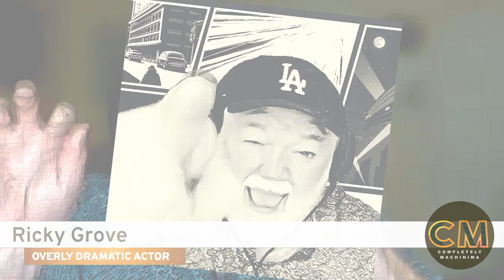S4 E138 Cyberpunk+Found Footage: Inner Migration (July 2024)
This week's film is a machinima that deals with pollution in the most overt way it can.  Andy Hughes' Inner Migration juxtaposes Cyberpunk 2077 against some 'found footage' taken from early 40s/60s films and General Motors corporate 'forecast' of the future of technology. We discuss how machinima is an interesting way to explore social commentary and analyze the use of video games as a medium for artistic expression and engaging young people in social responsibility. We also reflect on the potential of media and science fiction to inspire change and address social ills. Our conversation concludes with insights on how viewers can make sense of complex films and draw inspiration from multiple perspectives.

Credits -
Speakers: Ricky Grove, Phil Rice, Tracy Harwood, Damien Valentine
Producer: Ricky Grove
Editor: Phil Rice